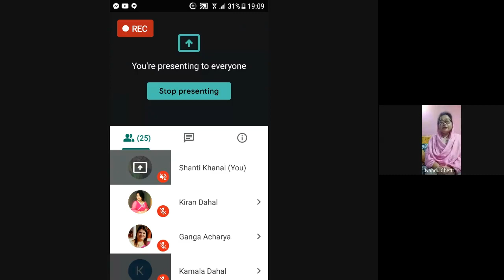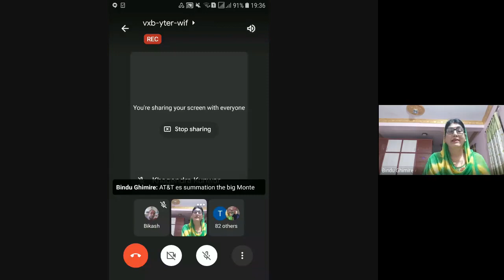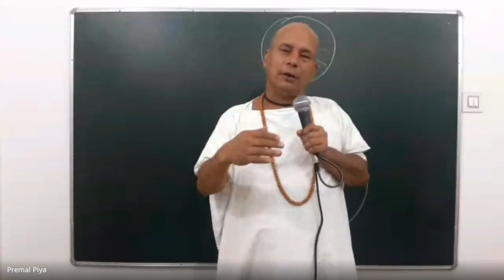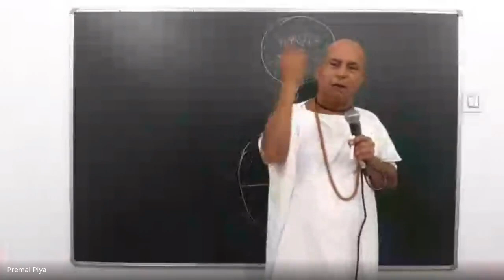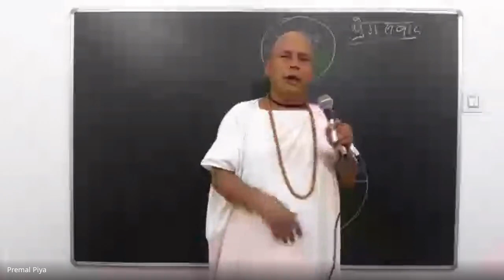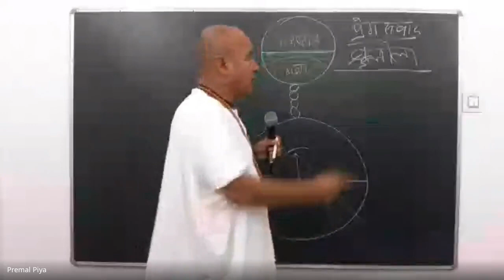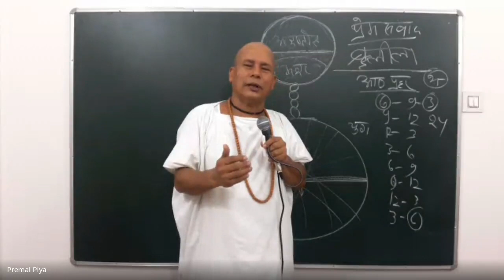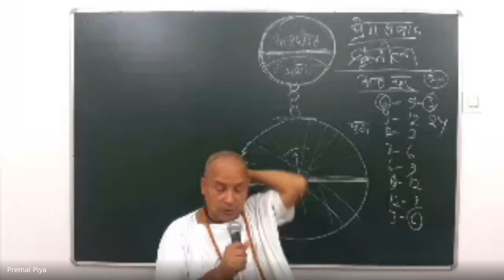Pranami MediaTV Live: 21 असोज, 2077 || प्रणामी विश्व द्वारा संचालित नेपाली ऑनलाइन सत्संग कार्यक्रम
Pranami Media TV || प्रणामी मीडिया टीवी

श्री कृष्ण प्रणामी धर्मं के अंतर्गत हो रहे कार्यक्रम को आप तक पहुचने के लिए प्रतिवद्ध दिल्ली से संचालित ऑनलाइन_TV